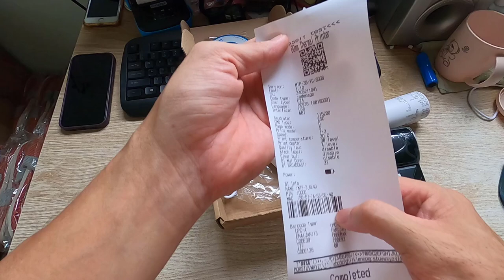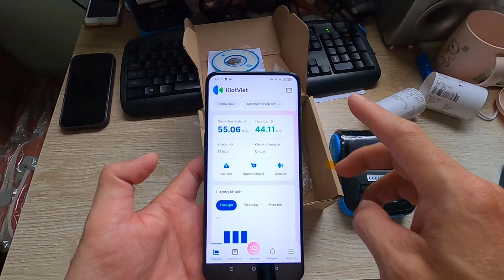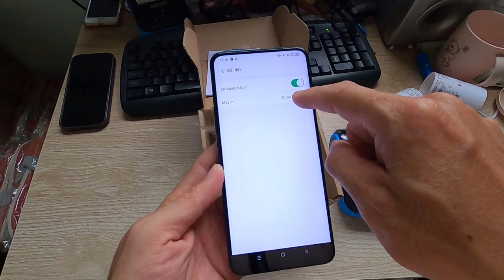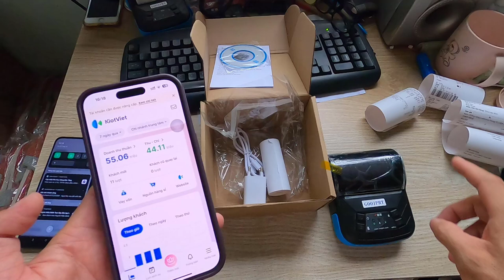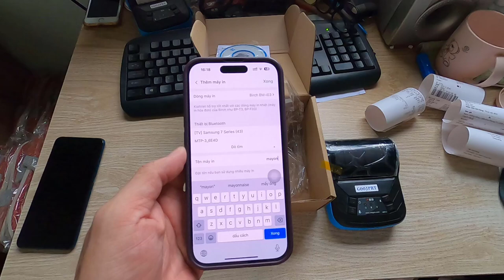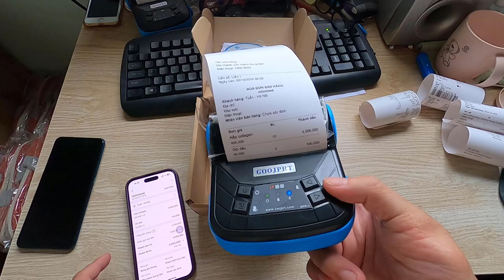Hướng dẫn in hóa đơn bán hàng APP KIOTVIET SALON kết nối máy in nhiệt BLUETOOTH MTP3 khổ 80mm